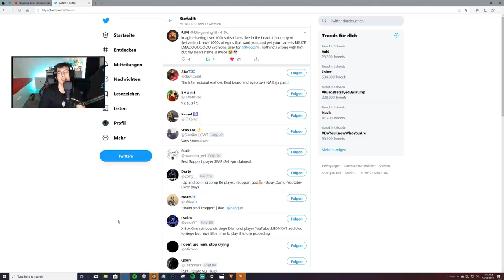Why We Love Siege - Rainbow Six Siege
T - Shirt = sorsvictoria.shop

Music - Four Giants x Pam - Takes Time (Pamaj's BG Music)